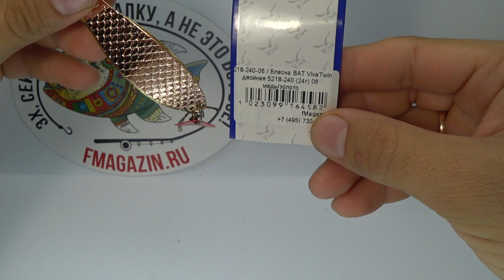Обзор блесны BAT VivaTwin двойная 5218 по заказу Fmagazin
Универсальная приманка для ловли хищной рыбы. Обладает яркой, выразительной игрой. Отлично ловит окуня, щуку.